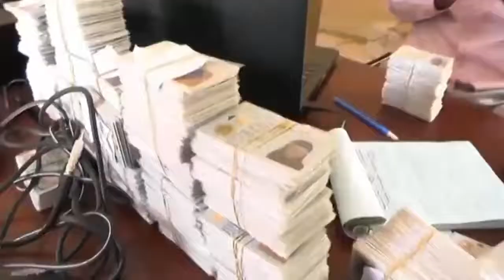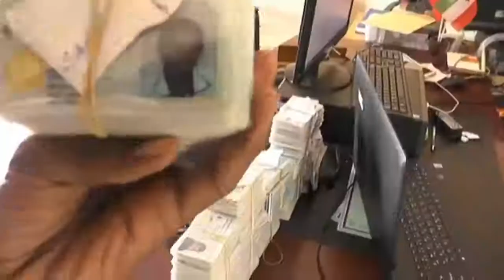dawlada hoose ee